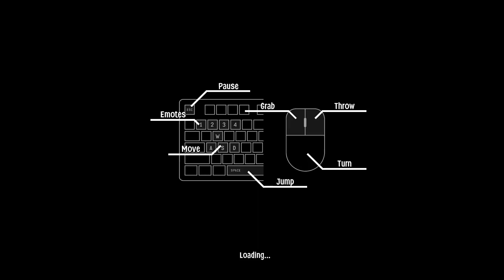1:52.21 Armed Rescue - Railroad Buddy - Super Adventure Hand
This is is more fun to figure out than I thought. Love to get that brief moment of rest to flip off someone to get out some anger.